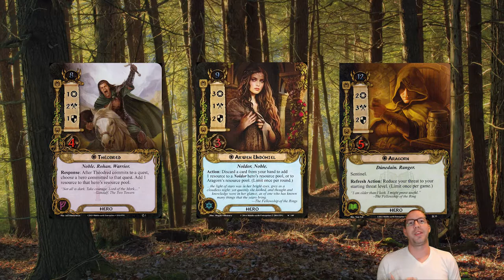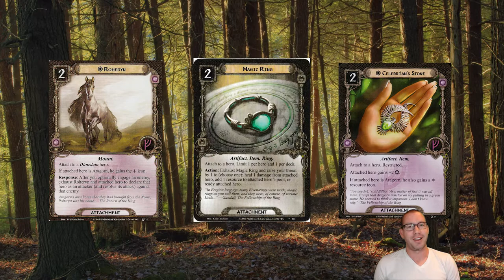The Doom Song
Hey everyone,

Chris here with a new take on the Aragorn Doomed archetype. Steward of Orthanc is going to help us draw a ton of cards, and Arwen is going to help us sing the Tale of Tinuviel. (Even if this video doesn't show off that second bit very well.)